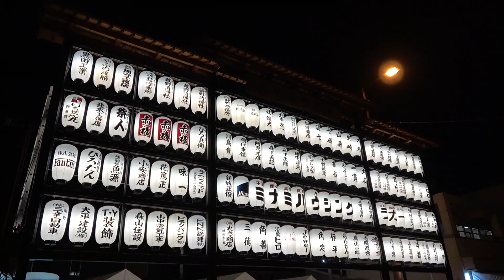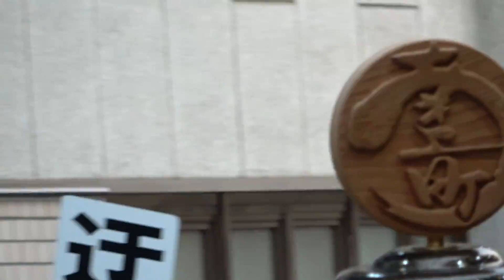2019岸和田だんじり祭り 曳き出し(商店街)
令和元年9月14日大阪府岸和田市旧市地区
主に駅前通商店街での曳行の様子です。
※ やりまわし少なめです。
※最初の映像(月)　前日の夜が中秋の名月（十五夜）綺麗に見れましたので撮影しました。